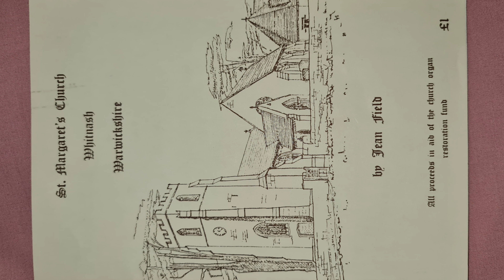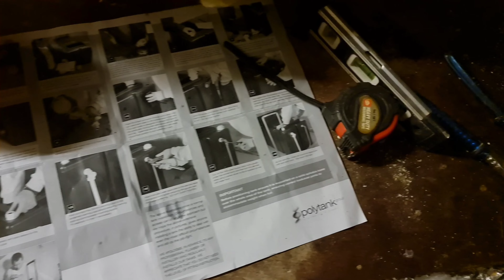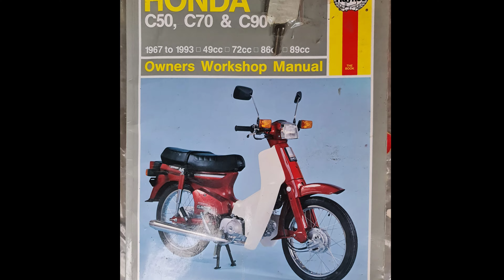Goodbye Mum, unusual eulogy, house in order, angels & goddesses, my first memory,toilet training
Death of Mother, mourning,where do blue eyes come from, recessive,map of where people with blue eyes come from,blond woman,blue eyes, hereditary, genetic beauty,